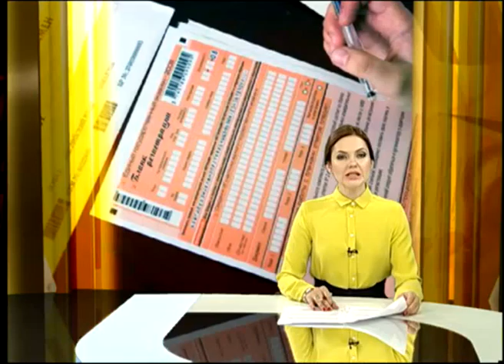Ярославские 11-классники определились со сдачей ЕГЭ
Ярославские выпускники выбирают обществознание.